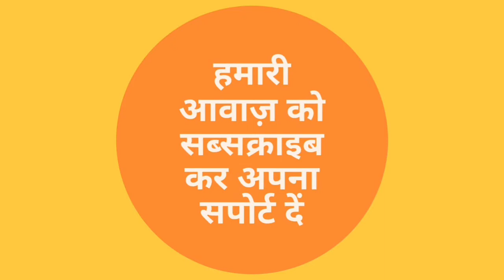Akshara Singh - Rakesh Mishra Holi Song | Bhojpuri Film Baazi Story | Hamari Aawaz